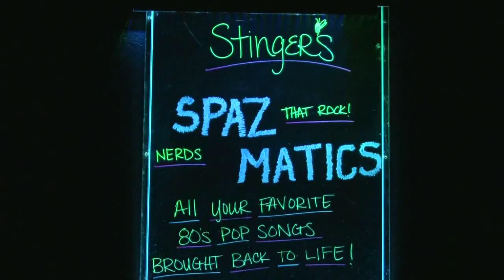The Spazmatics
Nerds that rock!

All your favorite 80s Pop songs brought back to life!

Live from Stingers Bar And Nightclub, July 7, 2009
San Bernadino, CA